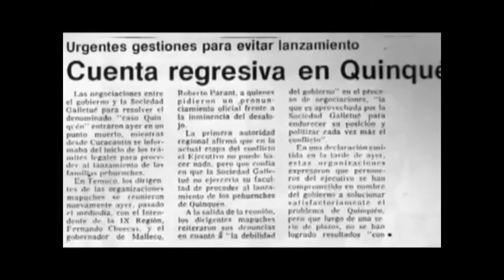kvkñawe pewenche adkvnugyn